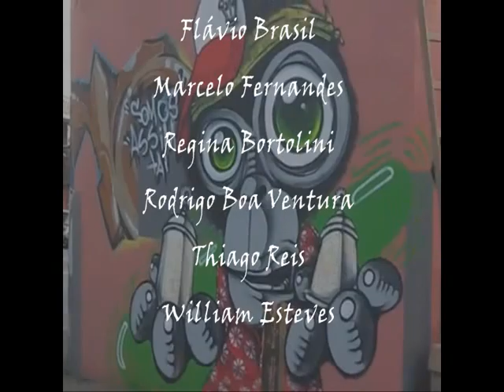Cor e Movimento - Documentário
Colégio Estadual D'PedroII
Ensino Médio Integrado em Produção de Áudio e Vídeo
Filme 2016